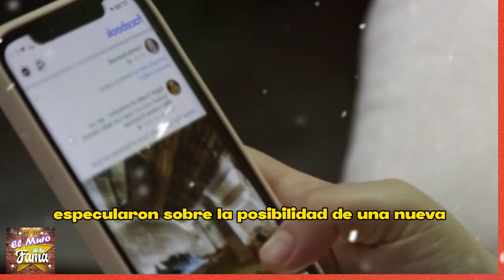😤¿PORQUE ME HICISTES ESTO SUEGRA? Charito Ruiz 𝗲𝘅𝗽𝗼𝗻𝗲 𝗹𝗮 𝘁𝗮𝗽𝗮𝗱𝗲𝗿𝗮 De Lupita 𝗔 𝗘𝗿𝗻𝗲𝘀𝘁𝗼 𝗗’𝗔𝗹𝗲𝘀𝘀𝗶𝗼 💩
“𝗦𝗨𝗘𝗚𝗥𝗔 𝗘𝗥𝗘𝗦 𝗨𝗡𝗔 𝗔𝗟𝗖𝗔𝗛𝗨𝗘𝗧𝗔” Charito Ruiz  𝗲𝘅𝗽𝗼𝗻𝗲 𝗹𝗮 𝘁𝗮𝗽𝗮𝗱𝗲𝗿𝗮 De Lupita  𝗔 𝗘𝗿𝗻𝗲𝘀𝘁𝗼 𝗗’𝗔𝗹𝗲𝘀𝘀𝗶𝗼

Charito Ruiz 𝗟e había contestado  a Lupita D’Alessio por los 𝗦𝗨𝗣𝗨𝗘𝗦𝗧𝗢𝗦 𝗠𝗔𝗟𝗧𝗥𝗔𝗧𝗢𝗦 a su Hijo Ernesto, y la pone en su sitio

😭"𝗙𝗨𝗜 𝗨𝗡 𝗠𝗔𝗥 𝗗𝗘 𝗟𝗔𝗚𝗥𝗜𝗠𝗔𝗦" Charito Ruiz 𝗡𝗢 𝗣𝗘𝗥𝗗𝗢𝗡𝗔 A a Lupita D’Alessio x tapar INFIDELIDAD 𝗗𝗘 𝗘𝗿𝗻𝗲𝘀𝘁𝗼😖

elmurodelafama

¡ BIENVENIDOS ‼️

Entertainment
Television program
noticias de espectaculos
espectaculos noticias
noticias de la farandula
tv mexicana
Televisa espectaculos
chismes
escandalo de los famosos 2023
farandula 2023
chisme de farandula
karol tamiko
programa hoy
suelta la sopa
polemica
Ventaneando